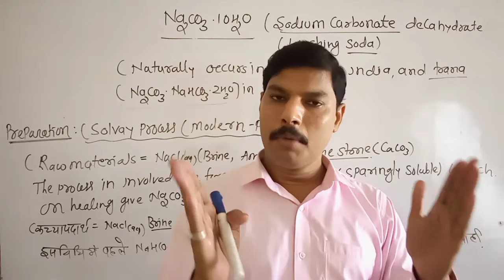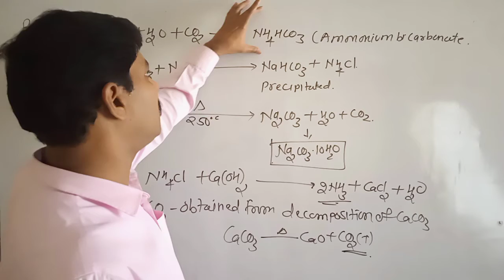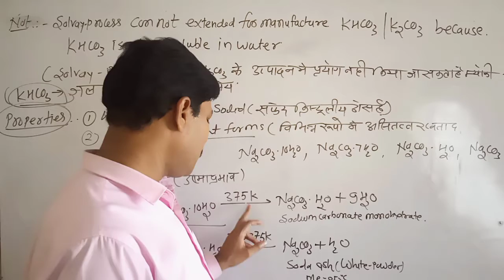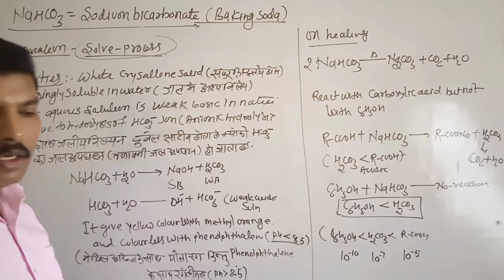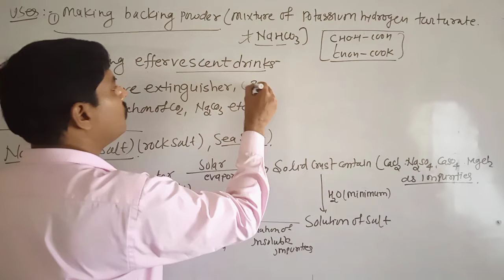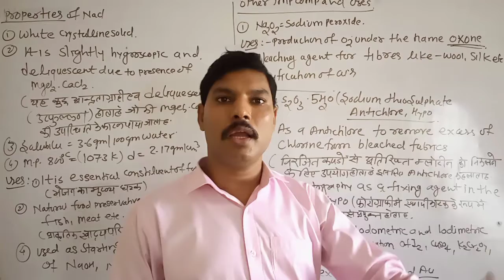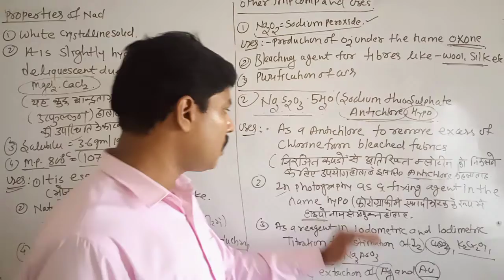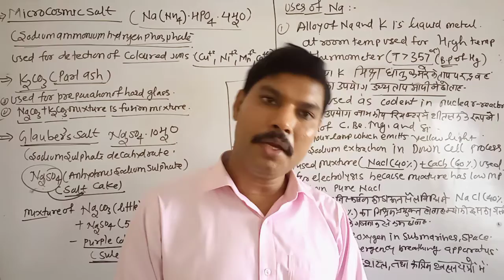Compounds of sodium( washing soda, baking soda , sodium chloride